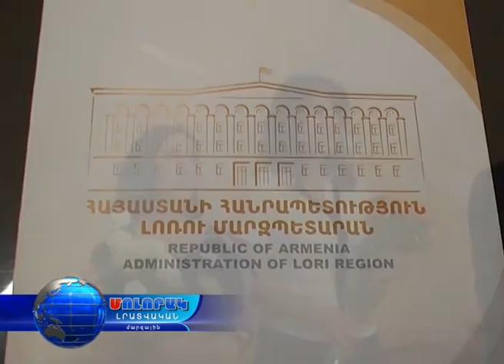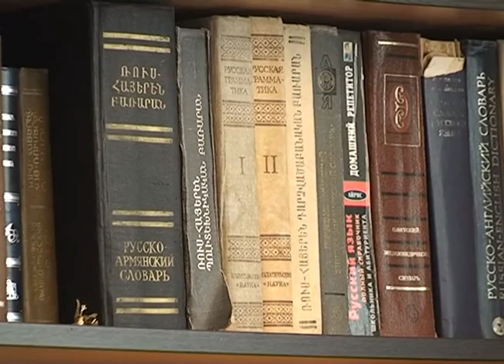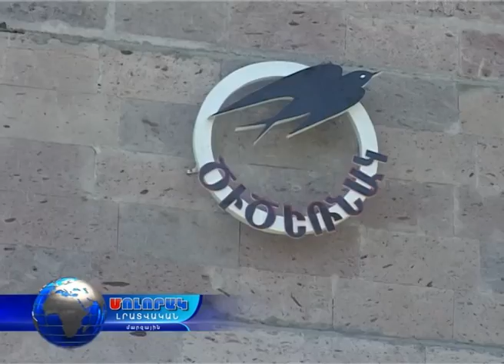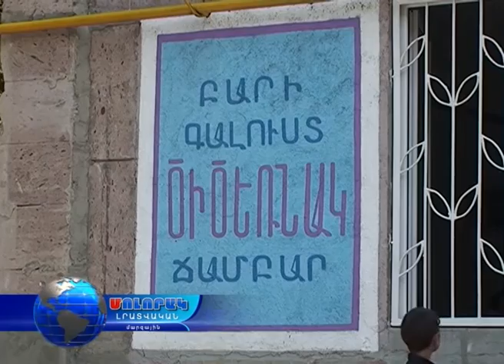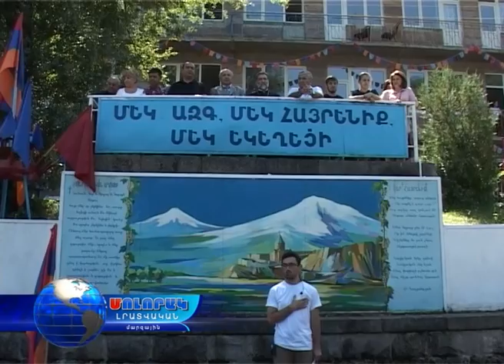Մոլորակ լրատվական գլխավոր թողարկում 09.08.16